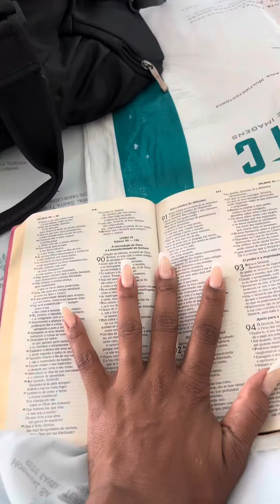Dia da cirurgia 🙌🏾🙏🏾